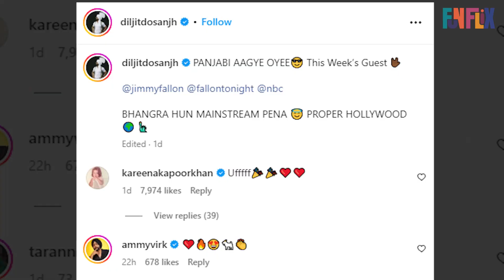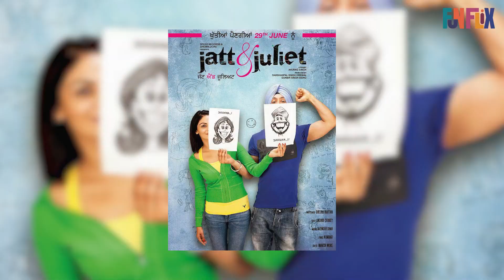Jimmy Fallon ਦੇ ਸ਼ੋਅ ਪਹੁੰਚਿਆ ਦੋਸਾਂਝਾ ਵਾਲਾ। Funflix News 13 June । Funflix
FUNFLIX is initiative of The Khalas TV. It is created to spread the awareness about various problems faced by the society in the form of Insipirational Short movies and documentaries. A initiative to make youth aware of Real love, A initative to understand the equality in the society. You will get short movies on various genre.